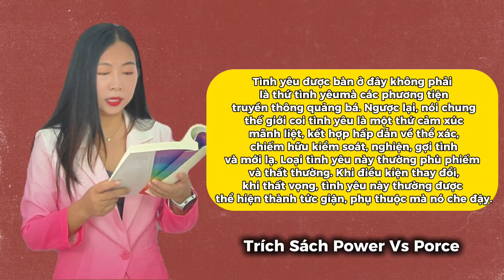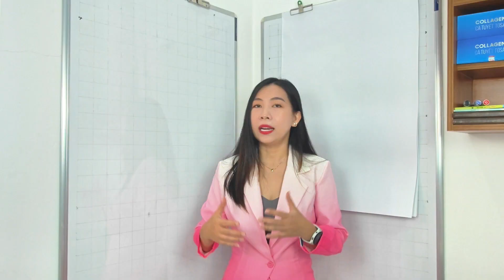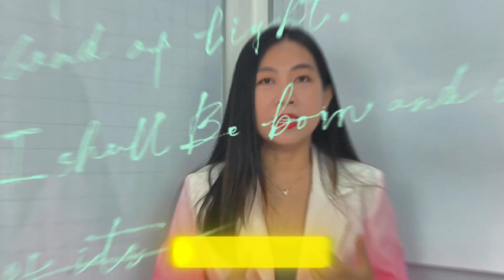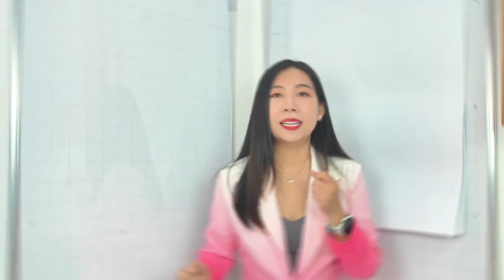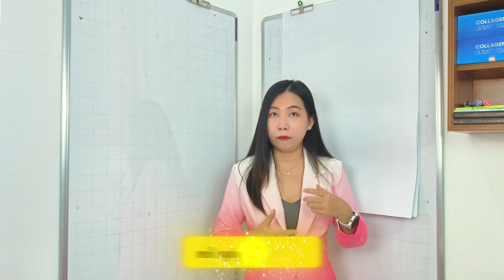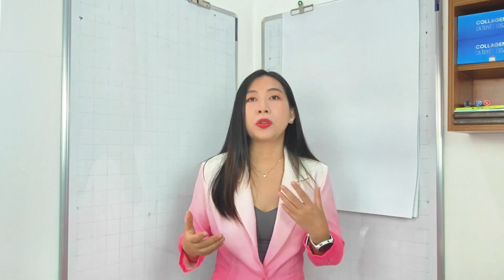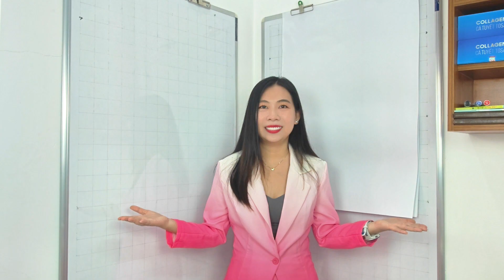Cách rèn luyện lòng biết ơn cân bằng cảm xúc I Võ Thị Yến Quyên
Cách rèn luyện lòng biết ơn cân bằng cảm xúc

"Trong cuộc sống hiện đại, lòng biết ơn không chỉ là một cảm xúc mà còn là một phương pháp cân bằng cảm xúc hiệu quả. Võ Thị Yến Quyên, qua video này, sẽ hướng dẫn bạn cách rèn luyện lòng biết ơn, giúp bạn cân bằng cảm xúc và tìm thấy hạnh phúc thực sự. Khám phá sức mạnh của lòng biết ơn trong việc tạo dựng một cuộc sống yêu thương và tự do hơn. Cùng Võ Thị Yến Quyên tìm hiểu làm thế nào lòng biết ơn có thể chuyển hóa cuộc sống của bạn, giúp bạn yêu thương bản thân và người khác nhiều hơn, cũng như cân bằng cảm xúc trong mọi tình huống. Hãy để lòng biết ơn mở ra con đường hạnh phúc và tự do mà bạn xứng đáng có được. Thực hành lòng biết ơn mỗi ngày để thấy được sự thay đổi tích cực trong cách bạn cân bằng cảm xúc và cuộc sống của mình. Đừng quên đăng ký kênh để cùng Võ Thị Yến Quyên chia sẻ thêm nhiều bài học giá trị về hạnh phúc, yêu thương và tự do thông qua rèn luyện lòng biết ơn!"

Video này sẽ giúp bạn hiểu sâu sắc hơn về tầm quan trọng của lòng biết ơn trong việc cân bằng cảm xúc và xây dựng cuộc sống hạnh phúc, yêu thương, và tự do.
🌟 Võ Thị Yến Quyên là chuyên gia Marketing, Nhà huấn luyện phụ nữ, doanh nghiệp. Thông qua các video chia sẻ, truyền cảm hứng trên Youtube, chương trình đào tạo, huấn luyện của mình, Võ Thị Yến Quyên chia sẻ thông điệp Tự Do - Hạnh Phúc - Giàu Có - Khỏe Mạnh - Thịnh Vượng tới các chị em phụ nữ 🚀. Kết nối với Võ Thị Yến Quyên

Xem thêm các video khác trong hành trình vượt qua nỗi sợ
🔗 Các danh sách video hay nhất của Võ Thị Yến Quyên:

🌸 Phụ nữ được quyền sống Tự do - Hạnh Phúc, được quyền Phát triển bản thân - Phát triển kinh doanh, được quyền sống đúng Phẩm chất của mình, tỏa sáng ngát hương hoa 🌼